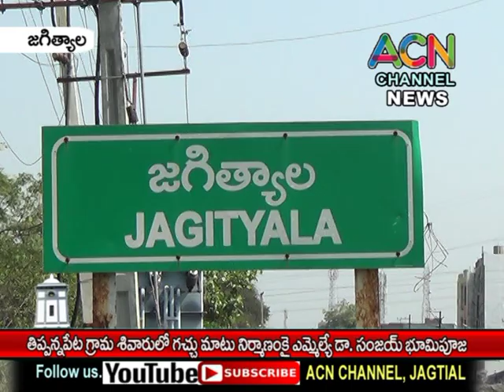జగిత్యాల తిప్పన్నపేట గ్రామంలో గచ్చు మాటు నిర్మాణం కై ఎమ్మెల్యే డా. సంజయ్ భూమి పూజ